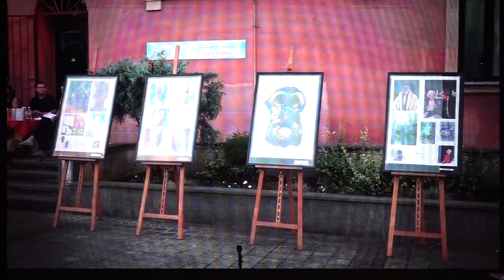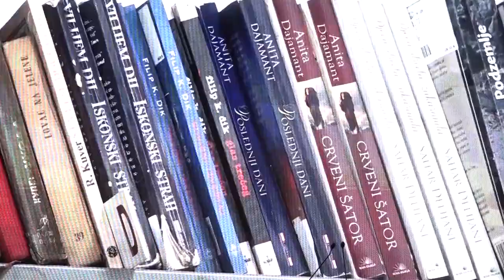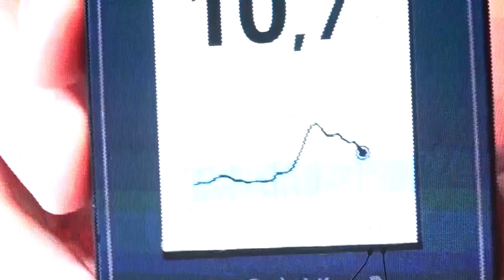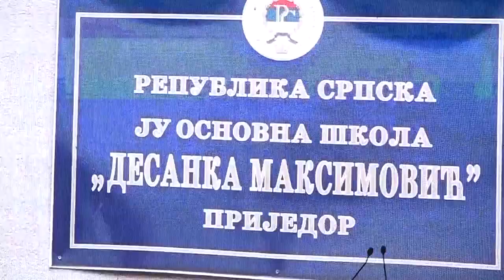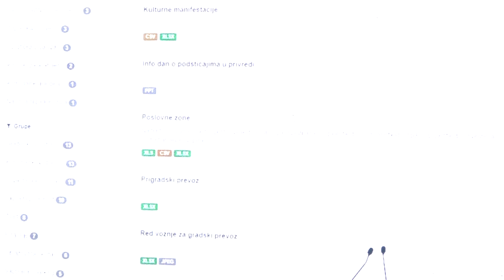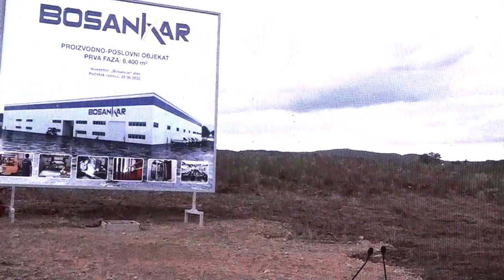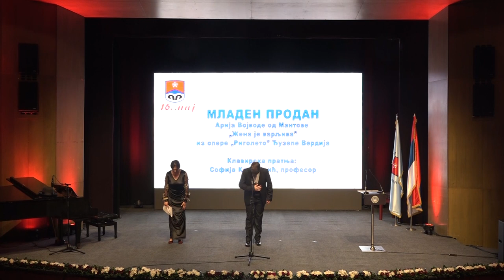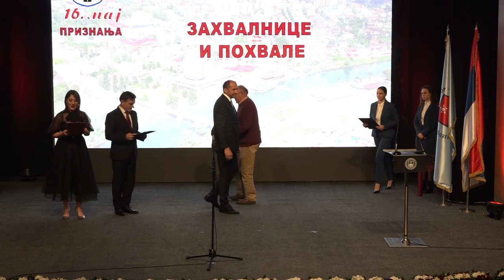SVEČANA AKADEMIJA POVODOM DANA GRADA 16. MAJ